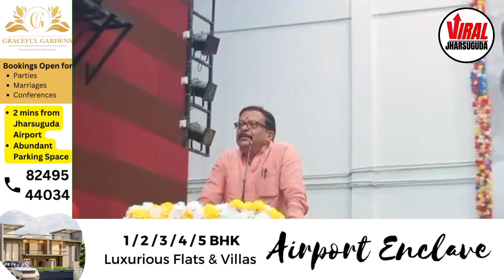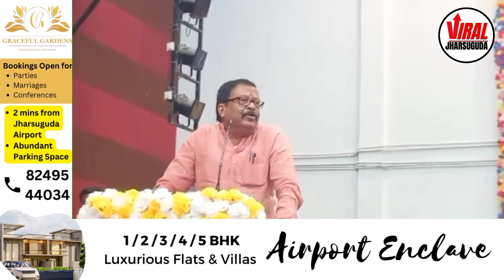LIVEବେହେରାମାଲ ସ୍ଥିତ ନୂତନ ନିର୍ମିତ ନବ ଦାସ ଅଡିଟୋରିୟମ ଉଦ୍ଘାଟନ